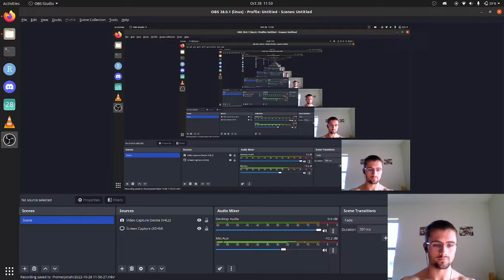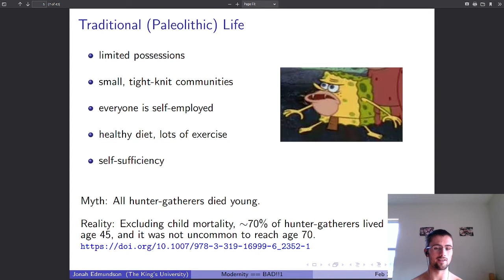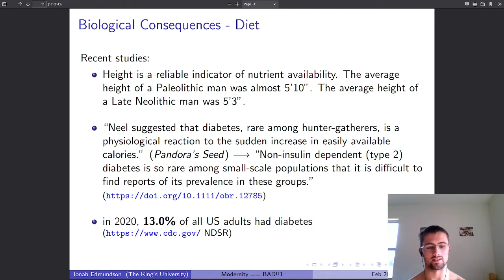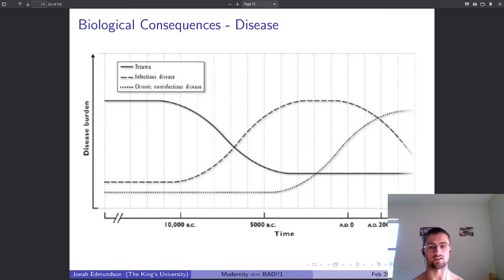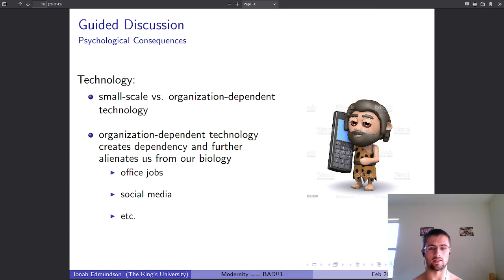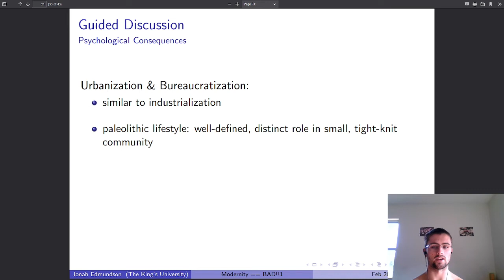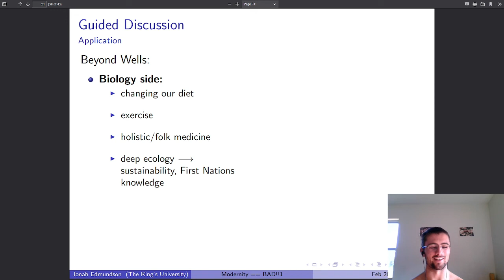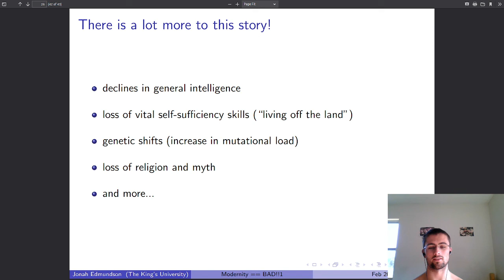return to monke (lecture)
note that whenever I use the word "evolved", you may substitute it with "designed" (although I don't really see a difference between the two terms, you might, and that's okay)
in this video, I re-give a lecture I originally prepared for a senior class in the last year of my undergraduate degree in biology
please watch at 1.5 speed

the content in this video relates a book a read recently called Ishmael, which you should definitely read and is a bit better than Well's book